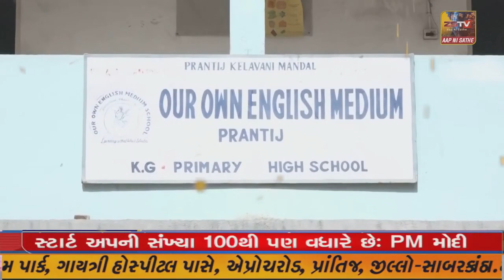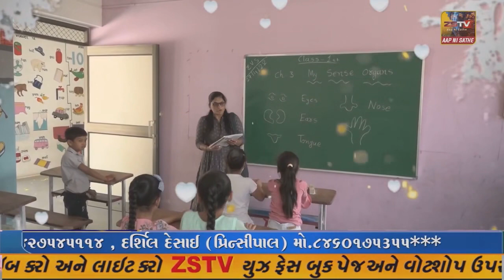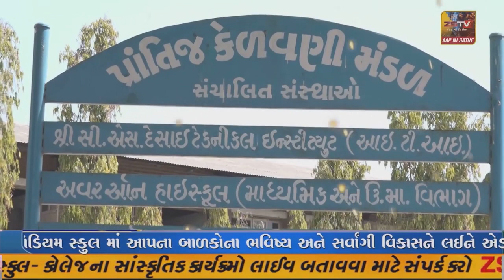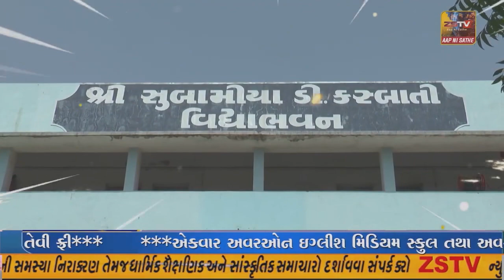પ્રાંતિજ ના ઓરાણ પાટીયા પાસે સર્જાયો અકસ્માત